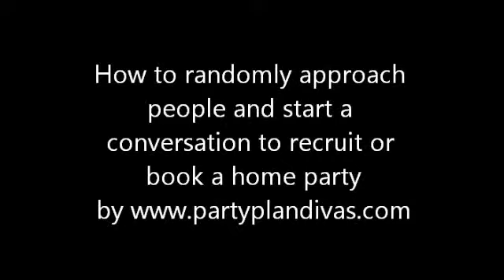How To Book A Party with a Stranger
How to Start a Random Conversation in Direct Sales

Courtesy PartyPlan Divas